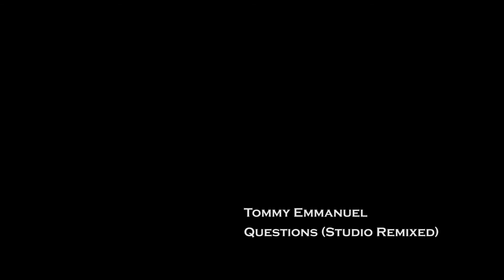琉金 稚魚 Ryukin Goldfish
生後60日の琉金です。色変わりが始まっています。
白勝ちが多くなりました。